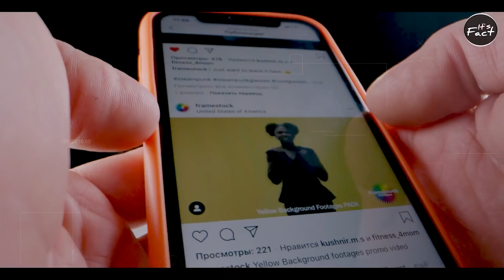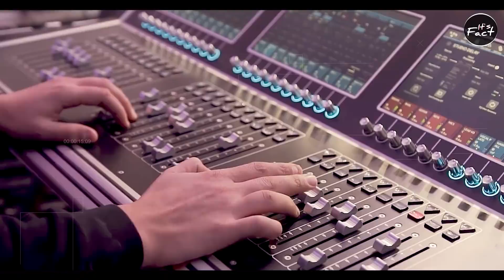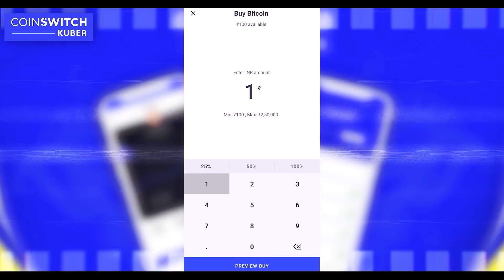KBC में Winners को पैसा कौन देता है? | Who pays the winners of KBC? | Most Amazing Facts | FE Ep#125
KBC में Winners को पैसा कौन देता है? | Who pays the winners of KBC ( Kaun Banega Crorepati ) ? | Most Amazing Facts | Most Amazing facts | Fact Edition Episode #125

In this video, facts(rochak tathya/ रोचक तथ्य) you don't know Or facts you never knew. Today you will see this facts video in Hindi And together "---" And Top Engimatic Fact & 20 Most Amazing Facts to see this video And this video is gonna be very interesting so watch the video till the end And I hope you liked the Facts Edition episode 125.